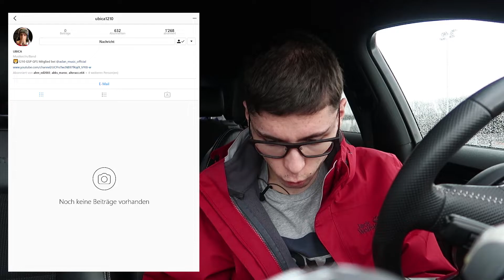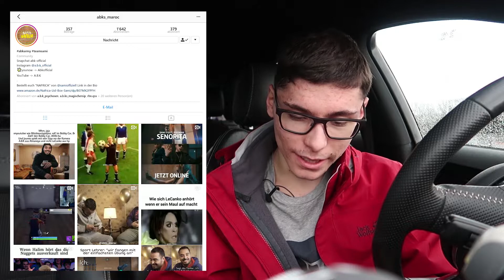WILL I DO A 24 HOUR CHALLENGE? - Q&A #2